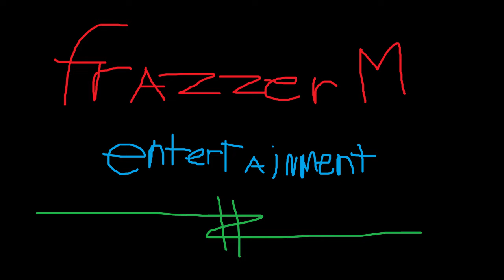It's Alright To Cry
Hey! It's alright to cry, okay? Everything is going to be alright.

If you guys want someone to talk to, hit me up anywhere.

Don't feel down , okay? Everything's gonna be alright

If you have any concern , don't hesitate to leave a message